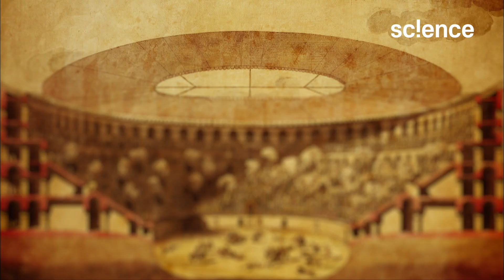어떻게 콜로세움에 물을 채우고 배를 띄웠을까? | 로마 이야기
콜로세움 해상전투는 로마 제국 시대에 열렸던 대규모 해전 중 하나로, 로마제국에서 큰 인기를 끌었으며 관중들은 경기를 관람하기 위해 멀리서도 찾아왔다. 수십 척의 전투선이 충돌해 상대방을 공격하는 방식으로 이루어졌다.
 콜로세움 해상전투는 단순한 대결이 아니라 로마 제국의 권력과 세력을 대중에게 알리는 예술적인 공연이었다. 관객들은 배의 크기와 기능, 전사들의 실력 등을 보고 놀라워했고 대결에서 이긴 측은 큰 보상을 받았다.
이러한 해상전투는 로마 제국의 군사적인 힘과 지중해 지역의 해상 교통을 통제하려는 로마 제국의 목표를 대중에게 보여주는 수단으로 활용되기도 했다.

▶️ 프로그램 : 다큐프라임 - 위대한 로마 1부, 황제들의 정치무대 콜로세움